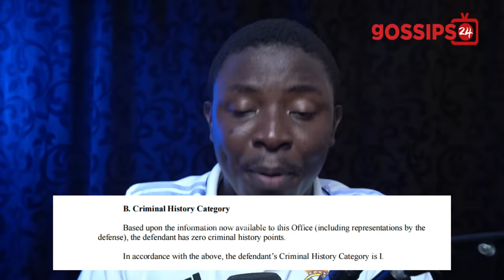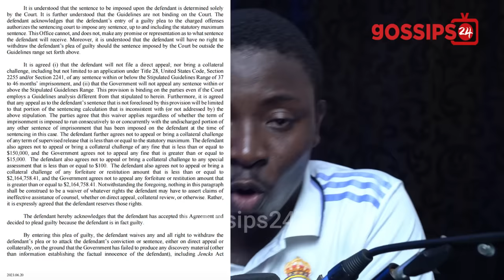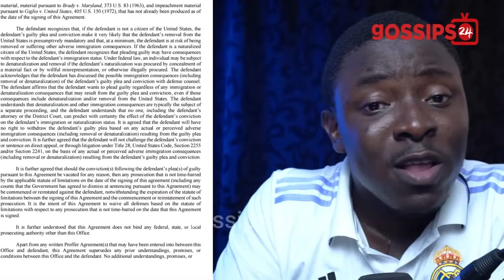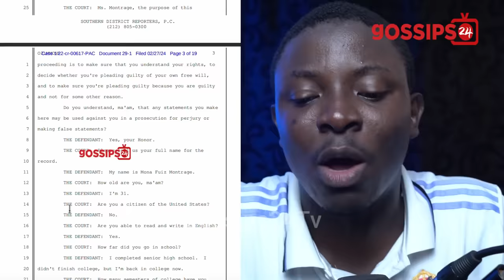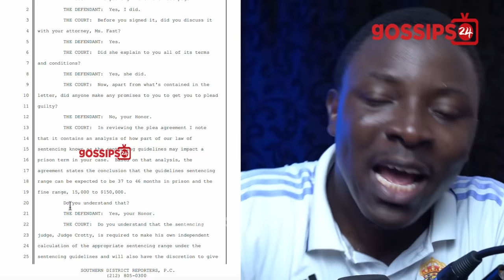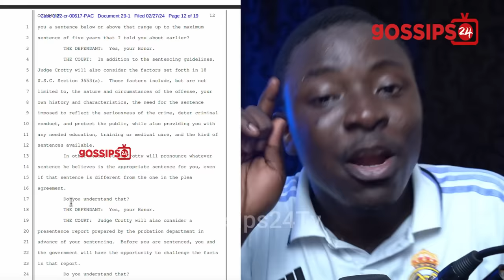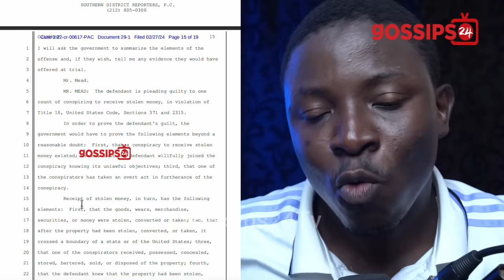What Hajia 4Real Said In Court As FBI Reveal One More Person Involved - FULL STORY